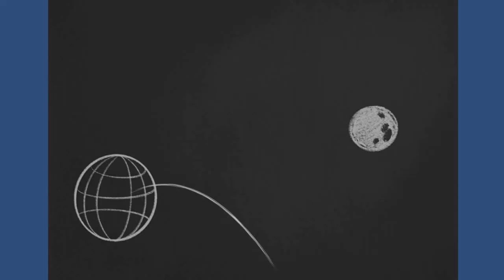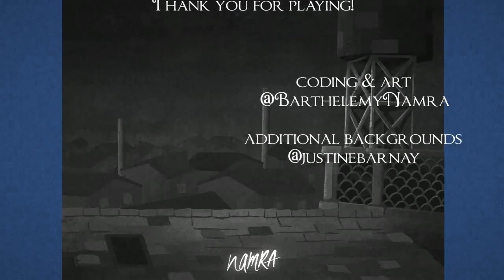A Trip to the Moon Full Playthrough Silent film Game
Playlist's Link :

Roblox gameplay

List video's